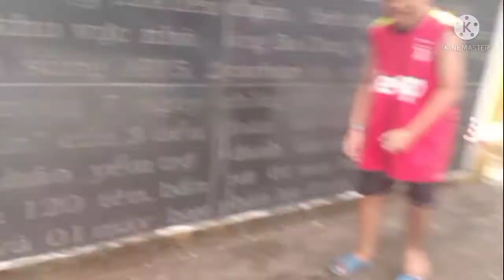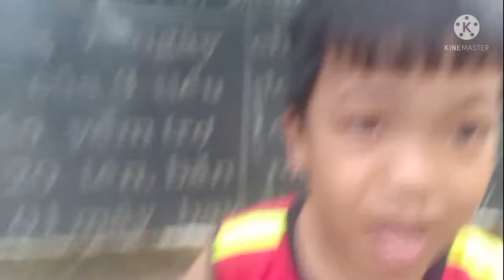đầu quỷ- Tập 1 "Quỹ Đầu Loa Xuất Hiện"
- video giải trí cùng khóa trần TV nha.. cuộc hành trình chống lại quỹ đầu loa của 2 a em tham tử nhà bin..đêm lại bình yên cho khu mình ở.. cùng xem và ủng hộ
- Mọi ý kiến đóng góp xin để lại comment dưới video .. cảm ơn các bạn